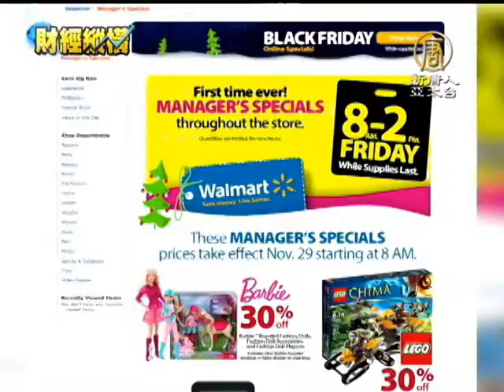【財經新聞】黑色星期五變灰色 購物季提前爆衝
【財經新聞】黑色星期五變灰色 購物季提前爆衝 (NTDAPTV) 隨著黑色星期五的到來，美國一年一度的假日銷售季拉開序幕。而梅西百貨、玩具反斗城等等多家零售店，已經提前在感恩節當天拋出各種打折優惠，吸引消費者搶購，讓今年的黑色星期五搶購潮提前爆發。【新唐人亞太台2013年11月30日訊】

走進各大零售店，醒目的減價標誌隨處可見，折扣幅度也是相當給力。很多消費者早早就趕到店內，大搶購一把。

長島道恩‧沙利文：「黑色星期五對我很重要。所以我很早吃了晚飯安頓好孩子，然後我就來了準備能買多少就買多少。」

由於今年年底購物季比去年少了六天，而且節日購物季的三分之一以上利潤都來自感恩節假期，各零售業者都在想盡辦法全力刺激消費。

玩具反斗城採購主管 理查德‧巴瑞：「我們覺得，今年的銷售從黑色星期五之前的週日就開始了，一直將持續到12月24日。」

沃爾瑪還採取了「一小時保證單」、提前發手環（wrist band）等措施，保證領到保證單和手環的人都能買到心儀商品，現貨賣光可上網訂購。

全國零售聯盟NRF估計，今年11月和12月的假日購物季，零售店總銷售額將會增加3.9%，達到6千零21億美元。